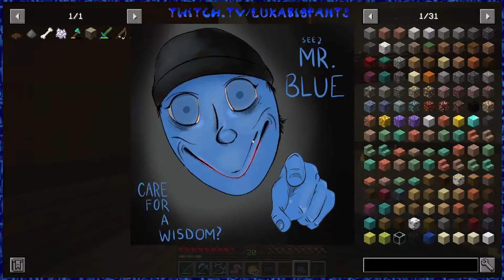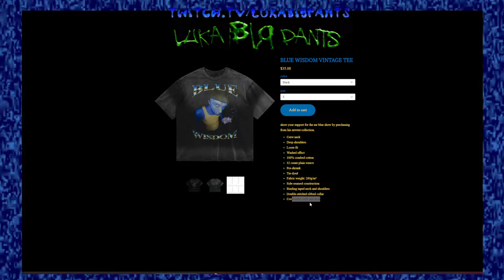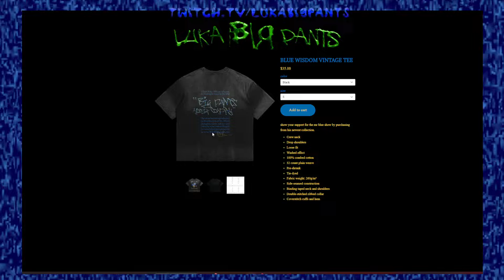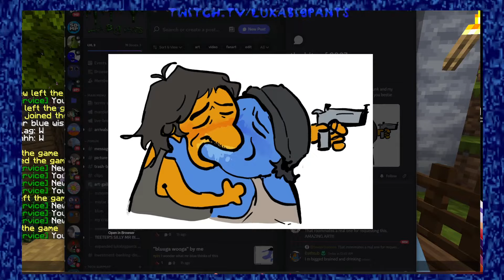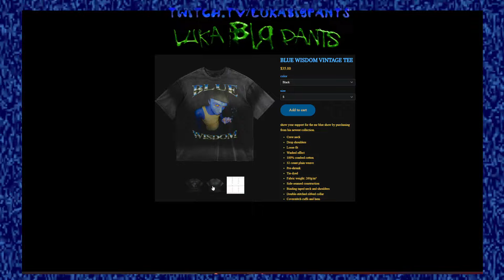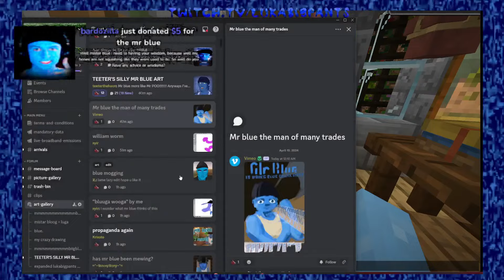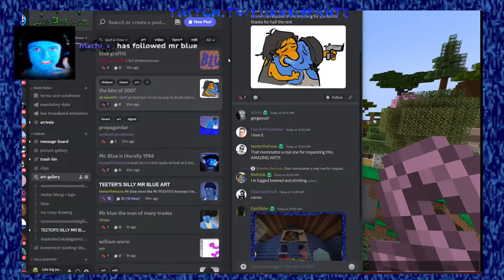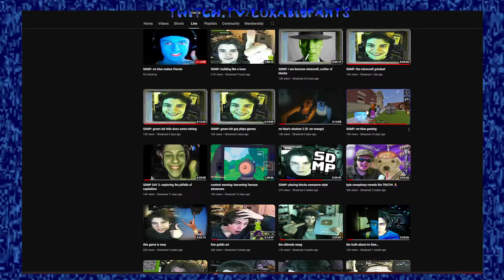SDMP: mr blue makes friends